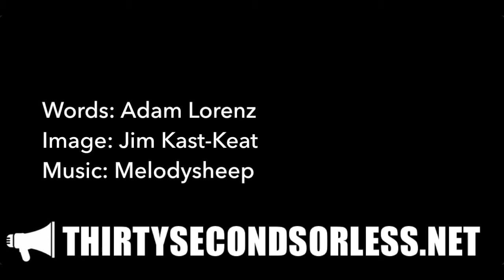I Repent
Words: Adam Lorenz
Image: Jim Kast-Keat